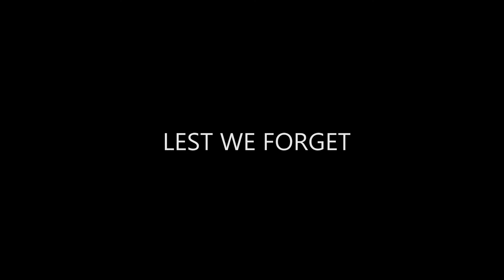Remembrance Day Poppy Rant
Pet peeve #1: people who wear a poppy after Remembrance Day.

Allow me to explain...in soft rant style.